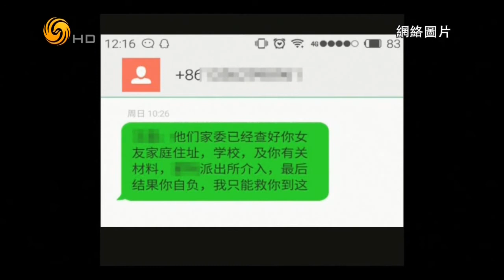锵锵三人行20160905 电击狂人杨永信再成热点